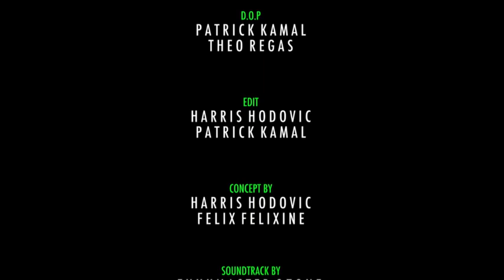Funkmaster Ozone....Poppin John`s BREAKOUT ... .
LEARN2BUST presents

Poppin John´s "Breakout" a Concept Film shot in Germany during the Urban Dance Camp.

Produced by WEARE8FILM
Director: Harris Hodovic
D.O.P: Patrick Kamal & Theo Regas
Edit: Patrick Kamal & Harris Hodovic
Concept: Harris Hodovic & Felix Felixine

Soundrack by FUNKMASTER OZONE
The Song "Breakout" is available on the upcoming Album "The Wizzard of O.Z.!"

Thx to Urban Dance Camp & Whogotskillz